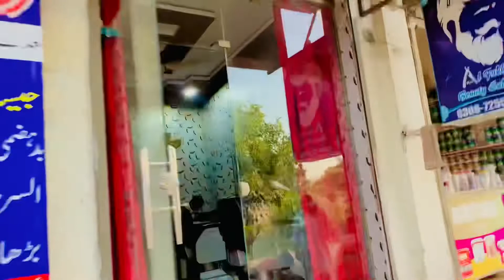Friend ke mandi ha | sonu bhai ke mandi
Friend ke mandi ha | sonu bhai ke mandi Tum zero boys ma including vloger ke Mandi